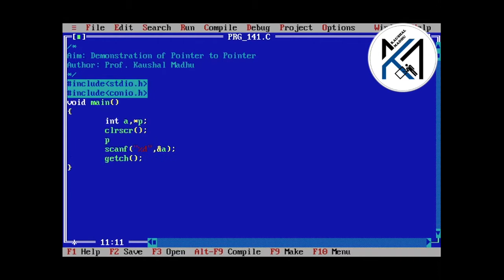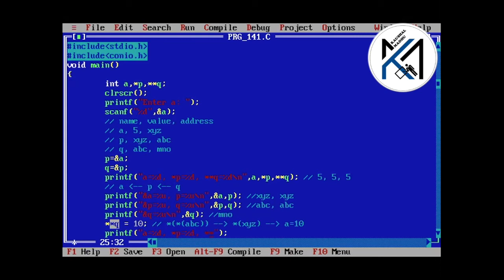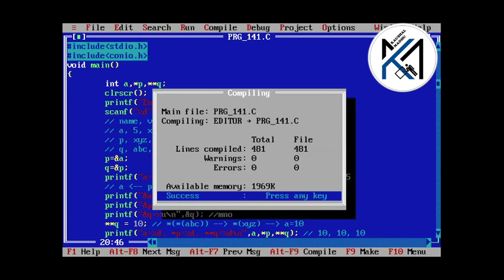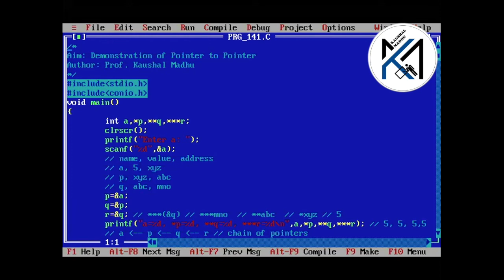C Program to Demonstrate Pointer to Pointer in Hindi | Kaushal Madhu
This video explains CProgram to demonstrate